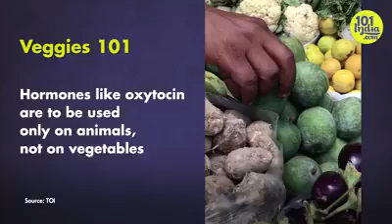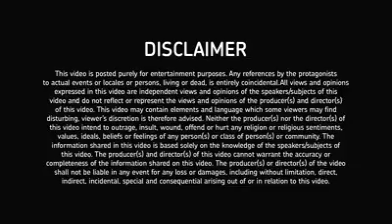The great INDIAN vegetable scam.